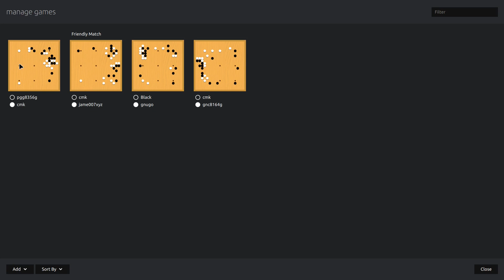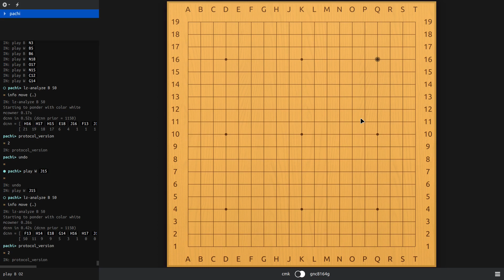From Complete Noob to SDK Go Journey: how to brake endless loosing streak as a self taught beginner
Chess variants (including Korean chess janggi!):
CONTENTS
00:00 Intro
03:24 Game 1
24:15 Game 2
46:03 Game 3
01:02:55 Game 4
01:31:25 Insights start here
01:32:25 Western Vs Eastern consciousness approaches to the game of Go
01:33:10 We all have been there
01:34:10 Western way of learning Go
01:35:00 Traditional way of learning Go
01:36:10 What's wrong with memorizing variations?
01:37:15 Building blocks variations consists of
01:39:10 How to create variations instead of memorizing them?
01:40:30 How to deal with never ending loosing streaks?
01:41:00 Setting up goals for the game
01:43:15 A few words about the flow/reading (my personal understanding)
01:45:00 Taking more time to think of a move
01:47:10 Learning from your own mistakes